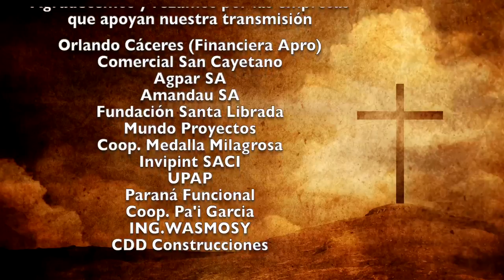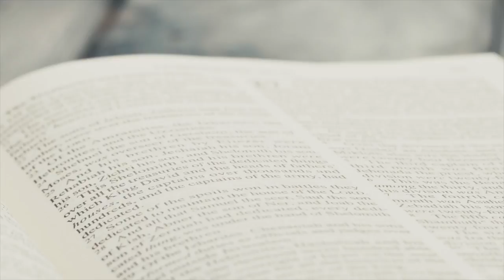Misa 4 de Enero